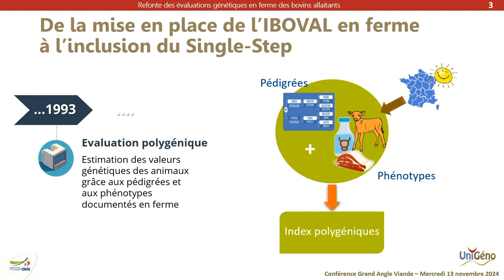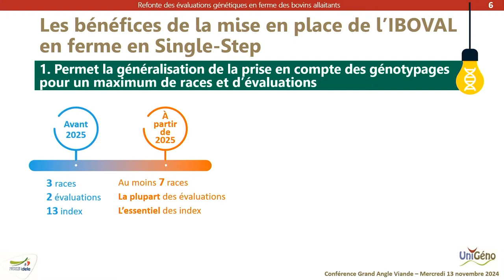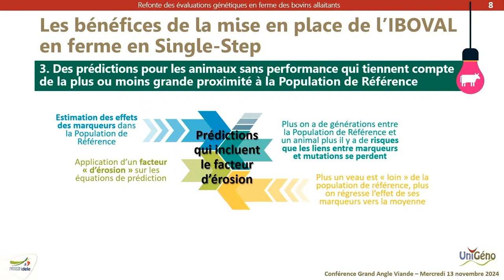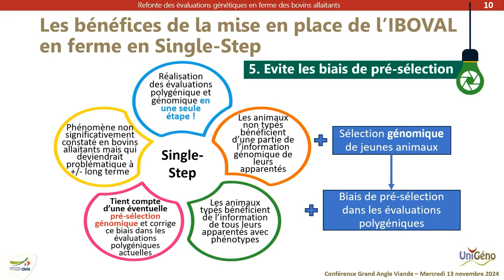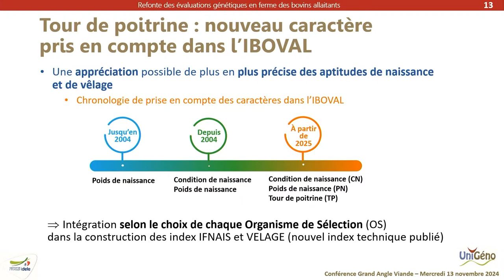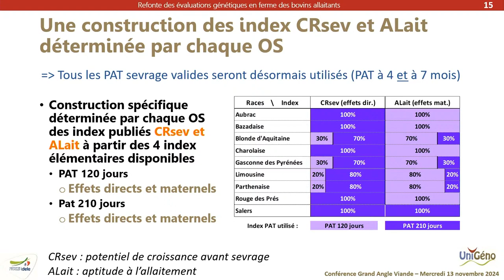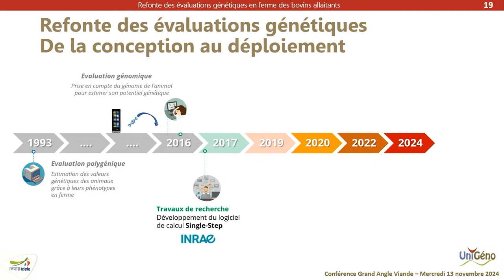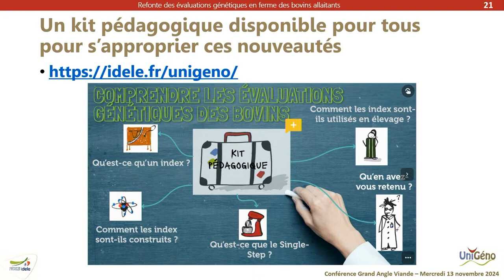[Grand Angle Viande 2024] refonte des évaluations génétiques en ferme des bovins allaitants